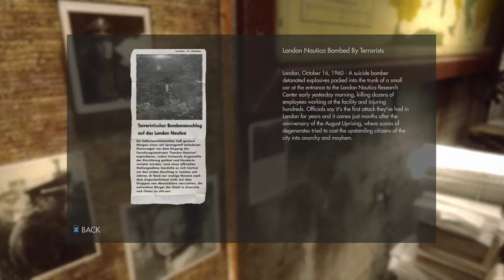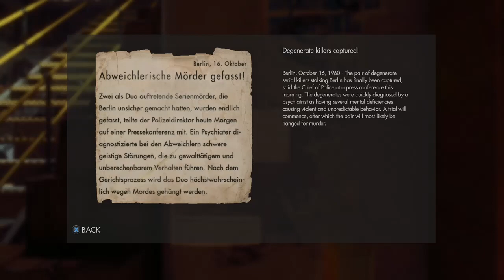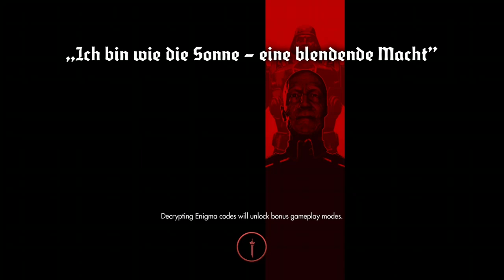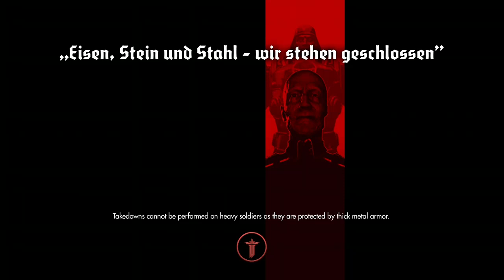Wolfenstein The new order 9 & 10